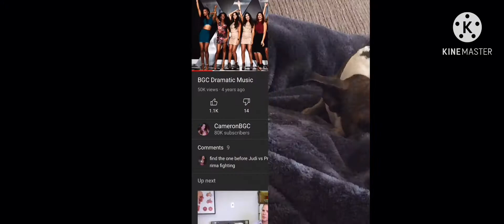Lazlo’s life /ep 2/ groom time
Srry this is short it’s really hard to groom him